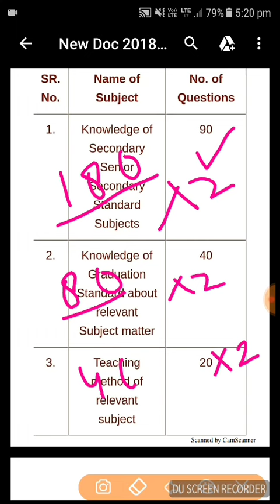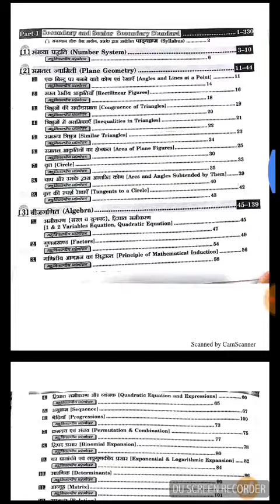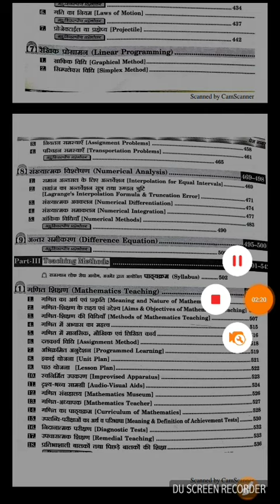RPSC 2nd grade maths syllabus